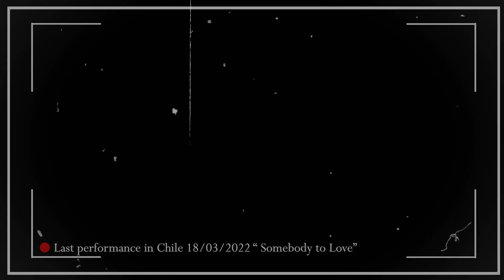Foo Fighters - Learn To Fly Drum Cover by Bunga Bangsa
Tribute to Taylor Hawkins

ORIGINAL SONG : Foo Fighters
TITLE : Learn To Fly

LYRICS :
Run and tell all of the angels
This could take all night
Think I need a devil to help me get things right
Hook me up a new revolution
Cause this one is a lie
We sat around laughin' and watched the last one die
Now, I'm lookin' to the sky to save me
Lookin' for a sign of life
Lookin' for somethin' to help me burn out bright
And I'm lookin' for a complication
Lookin' cause I'm tired of lyin'
Make my way back home when I learn to fly high
I think I'm dyin' nursing patience
It can wait one night
I'd give it all away if you give me one last try
We'll live happily ever trapped if you just save my life
Run and tell the angels that everything's alright
I'm lookin' for a complication
Lookin' cause I'm tired of tryin'
Make my way back home when I learn to
Fly along with me, I can't quite make it alone
Try to make this life my own
I'm lookin' to the sky to save me
Make my way back home when I learn to fly

Check link ini untuk akun social media ku yang lain dan download single pertamaku "Panggrantesing Jagad"